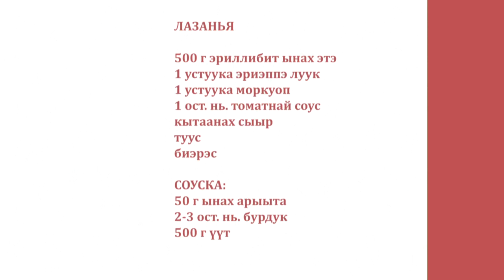«Асчыттар» биэриигэ: артыыс Станислав Федоров (26.05.2022)